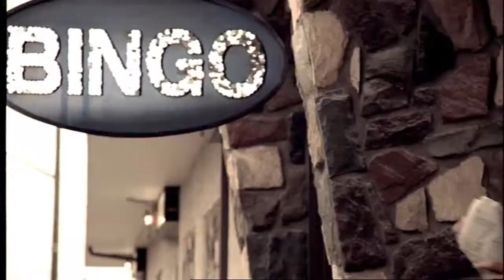Robbie Williams & Daryl Hannah - Feel (720p HD)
Robert Peter Williams (connu sous le nom de Robbie Williams) est un chanteur britannique, né le 13 février 1974 à Burslem, Stoke-on-Trent. Il commence sa carrière en 1991 en tant que membre du groupe Take That, groupe qu'il quitte en 1995 pour débuter une carrière solo.

Biographie

Vie privée

Robert Peter Williams voit le jour 13 février 1974 en Angleterre. Ses parents divorcent alors qu'il n'a que quatre ans. Son père, Peter, est comédien, il exerce sous le pseudonyme de Peter Conway. Sa mère, Jan, est fleuriste. Elle interrompra son activité plusieurs années afin de s'occuper de la carrière naissante de son fils.

La carrière de Robbie commence lorsque sa mère découpe une annonce dans la presse ; un producteur de chanson cherche une dernière recrue pour finaliser la formation de son groupe. Le jeune Robbie est contacté pour tenter sa chance lors du casting. Son aspect enjoué et sa prestation captent l'intérêt des quatre membres et du producteur. C'est ainsi que Robbie Williams fait son entrée dans le boys band Take That.

Il s'est marié le 7 Août 2010 avec l'actrice turco-américaine Ayda Field (née Ayda Sabahat Evecan le 17 mai 1979).

Engagement humanitaire

Robbie Williams est un chanteur engagé pour les bonnes causes. Originaire d'une banlieue ouvrière, il n'a jamais été ingrat même s'il estime ne pas faire assez par manque de temps. Il a sa propre fondation Give It Sum qui a pour but le redressement de sa région, il est à l'affiche d'une campagne Unicef au côté de son ami et footballeur David Beckham. En 2004, il fait partie de la troupe du Band Aid 20 (vingt ans après le premier Band Aid) pour la reprise du titre Do they know it's Christmas time at all et faisait également partie des artistes qui se sont produits sur la scène de Londres (Hyde Park) en 2005. Robbie a toujours, et ce depuis son plus jeune âge, été passionné par le foot. Il est, à l'heure actuelle, l'actionnaire majoritaire du club de foot "Port Vale" qu'il soutient depuis toujours. Cette même passion l'amena à diriger l'équipe anglaise du match caritatif Soccer Aid 2006. En dehors de cela, Robbie a souvent répondu présent pour un grand nombre de manifestations solidaires.

Carrière

Take That

La carrière de Robbie Williams débute en 1991 avec le boys band Take That.

Malgré le succès (huit titres classés numéro un au Royaume-Uni), Williams ne s'adapte pas au reste du groupe. Il adopte un style "canaille" qui tranche avec l'image de gentil garçon qui lui est associée et veut afficher un côté rebelle à la manière de Liam et Noel Gallagher du groupe Oasis. Il lui est alors demandé de quitter le groupe le 16 février 1995. Pour casser son image de popstar, il décide de rejoindre les frères Gallagher sur la scène du festival rock de Glastonbury. La rencontre entre Robbie et les superstars de la britpop fait la une des journaux. Robbie devient un proche du groupe et tombe vite dans une spirale de drogues et d'alcool. Robbie attend que Noel Gallagher lui passe des chansons qui lui permettaient de démarrer une carrière solo mais rien ne se fera.

Il s'ensuit une longue bataille avec la drogue et l'alcool durant laquelle il prend rapidement jusqu'à seize kilogramme et apparaît souvent en public dans un état lamentable.

Débuts en solo

Life thru a Lens

Le 26 juin 1996, Robbie Williams entame sa carrière solo avec la reprise de Freedom de George Michael. Après une cure de désintoxication, il sort un second single en 1997, Old Before I Die. Ces deux titres furent classés numéro deux au Royaume-Uni et préparent le terrain à son premier album solo Life thru a Lens, qui reçoit malgré tout un accueil mitigé.

Angels

De l'album Life thru a Lens, la dernière chanson prévue dans la campagne promotionnelle est la ballade Angels. Sortie à la période de Noël 1997, elle propulse Life thru a Lens à la première place des classements. Cette chanson est présentée comme celle qui a propulsée en avant la carrière de Robbie car, suite à ce succès, il devient rapidement une vedette au Royaume-Uni.

En 1998, à Glastonbury, environ 80 000 personnes reprennent en cœur le titre, Robbie Williams est lancé.

À l'occasion de la 25e édition des Brit Awards, un Brit spécial a été décerné pour cette chanson : meilleur single des vingt-cinq dernières années.

Parallèlement à son ascension au sommet de la gloire, ses liens avec les membres d'Oasis se détériorent. Robbie et les frères Gallagher s'affrontent par voie de presse.

Discographie

En solo

1997 : Life thru a Lens
1998 : I've Been Expecting You
1999 : The Ego Has Landed
2000 : Sing When You're Winning
2001 : Swing When You're Winning
2002 : Escapology
2003 : Live at Knebworth
2004 : Greatest Hits
2005 : Intensive Care
2006 : Rudebox
2009 : Reality Killed the Video Star
2010 : In And Out Of Consciousness - The Greatest Hits 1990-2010